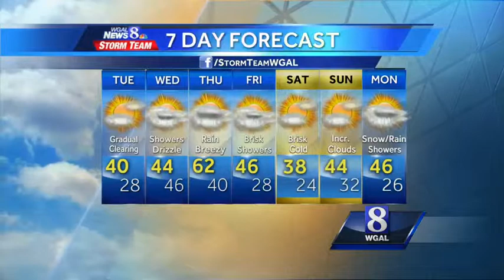Cloudy and cool today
Today: Mostly cloudy through midday, then gradual clearing. Cool. High: 40. Winds: ESE 5-10 mph.